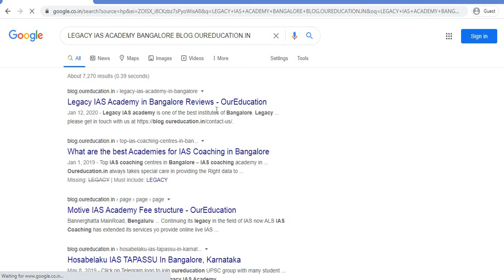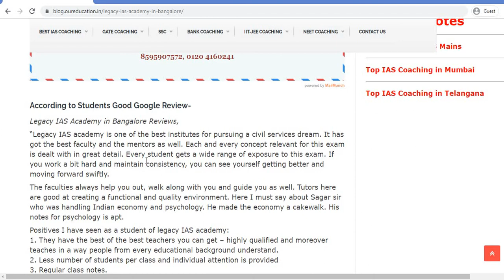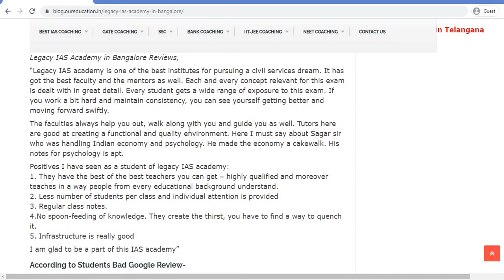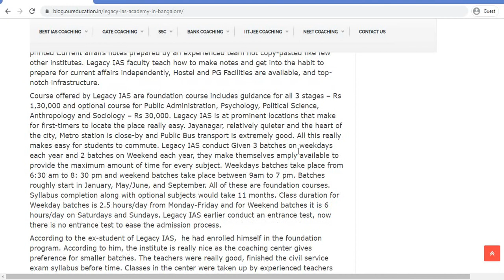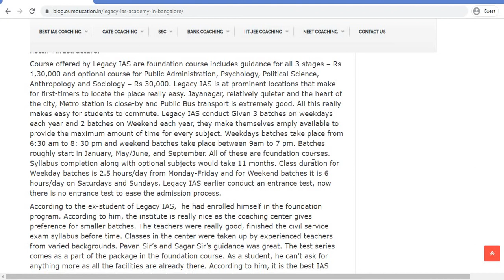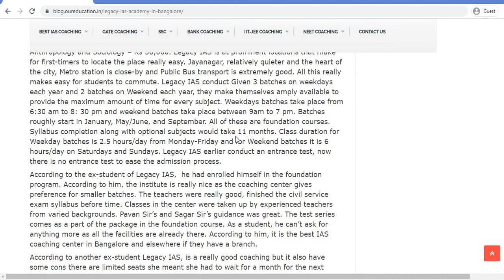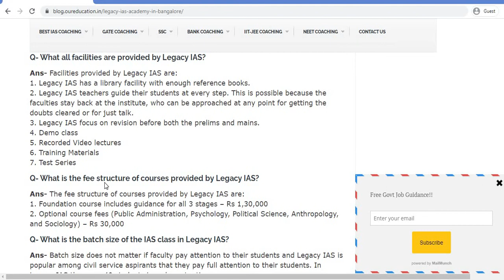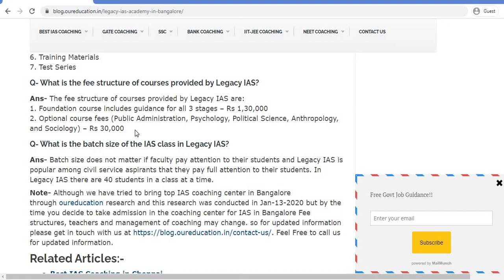REVIEW ON LEGACY IAS ACADEMY BANGALORE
3. Best Bank PO Coaching in Delhi Best Video of Today's